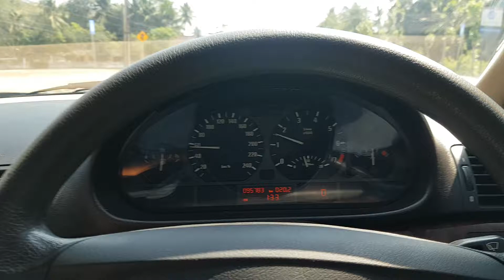TUTUP BENSIN BMW DI KANAN ATAU KIRI 318i 2004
Letak tutup bbm mobil bmw facelift ada di sebelah kanan